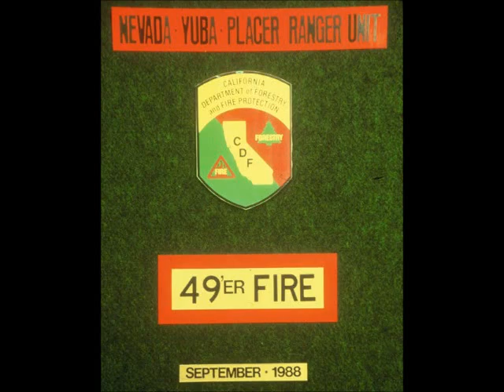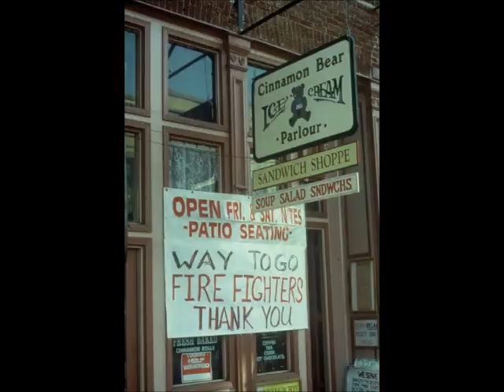49er Fire provided by Sean Griffis, CAL Fire